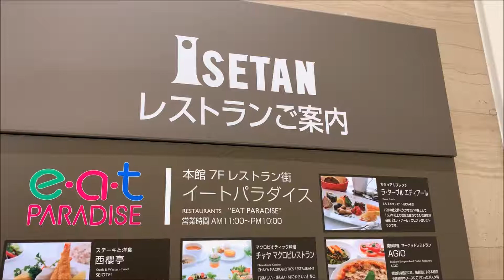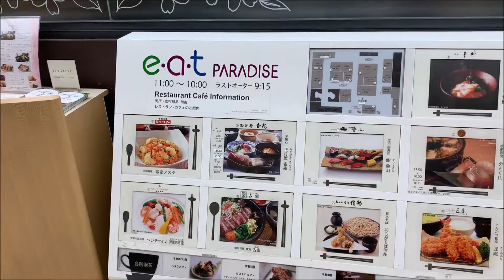eat PARADISE Isetan Shinjuku Tokyo Japan